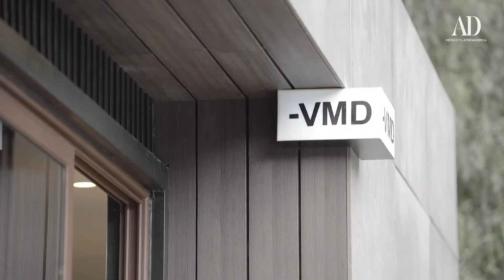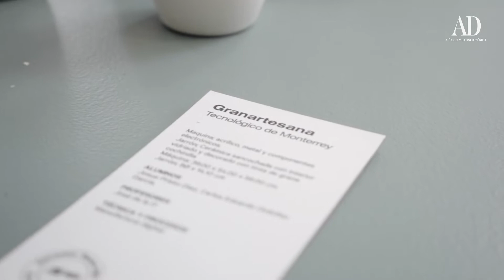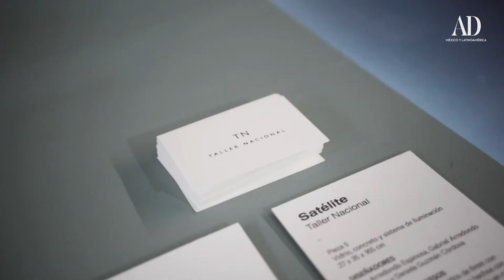Lo mejor de Inédito de Design Week 2019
Seleccionamos nuestras piezas favoritas de Inédito y platicamos con los creativos detrás de cada una de ellas sobre diseño.